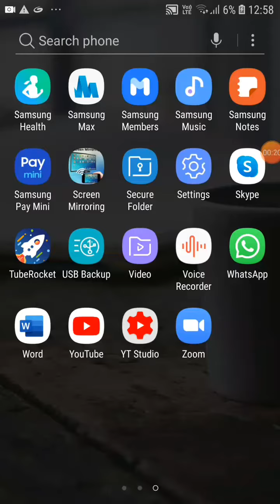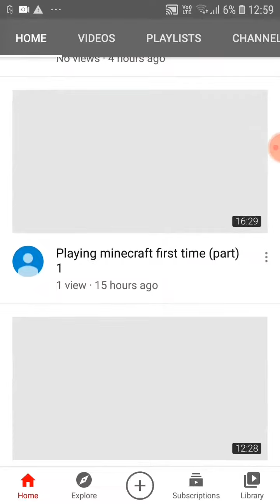My new channel!!!